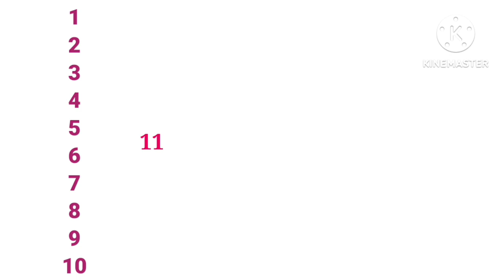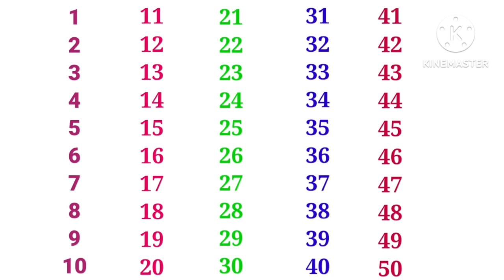1 to 50 counting।। 1 se 50 tak ginti।।ginti।।counting numbers।। 123 counting in English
1 to 50 counting।। 1 se 50 tak ginti।। ginti।।counting numbers।। 123 counting in English
1 se 50 tak ginti angrezi mein
1 to 50 counting in English